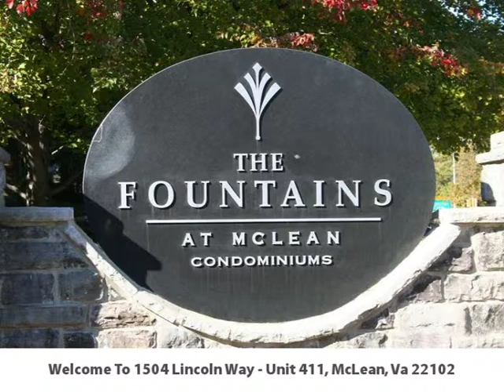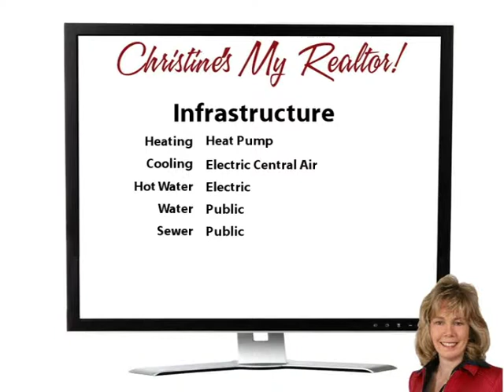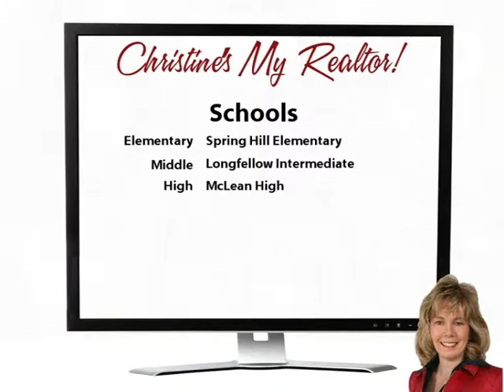Astounding Fountains!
Yoo Hoo Youtubers!  Prepare to fall in love with this lovely top floor 2 Bedroom 2 Bath condo across the street from the McLean Transit Station!  This home has just been upgraded with granite countertops, maple cabinets, and ceramic tile floors!  There are two large bedrooms that are separated from each other so it's perfect for guests or room-mates!  There's a full sized washer and dryer in the home, too.  The secure building has underground parking (2 assigned garage spaces!) and is right next to the community pool and fitness center!  You can walk to the transit station and the subway is (finally!) coming soon. The Harris Teeter grocery store is open 24/7!  Seize the day and make this yours! Thanks for browsing our listing and don't forget to tell your family and friends about it!